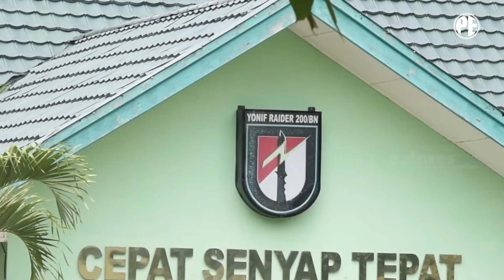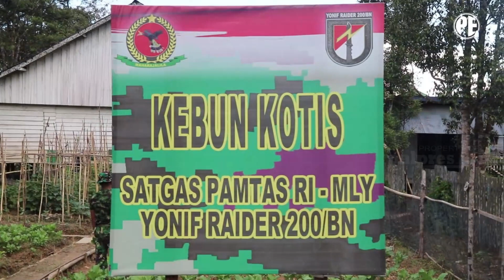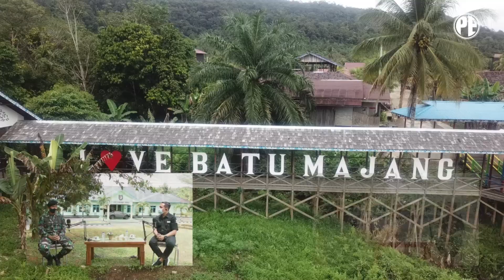Cuko Pedes | Cerita Sang Penjaga 'Teras' Indonesia